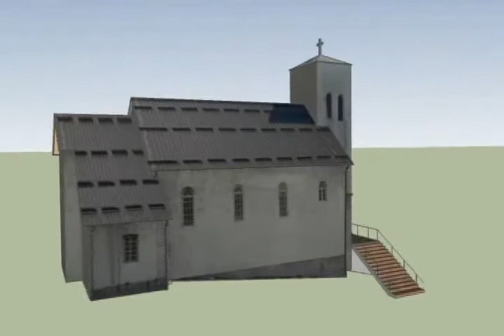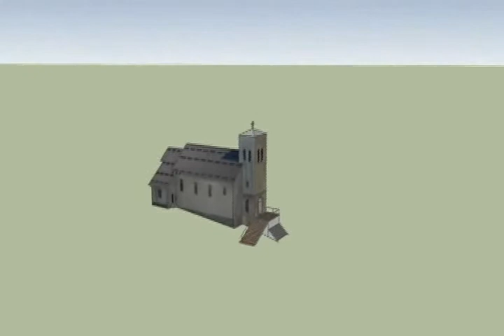3D MODEL .mp4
Crkva Sv.Ilije u G.Koričanima